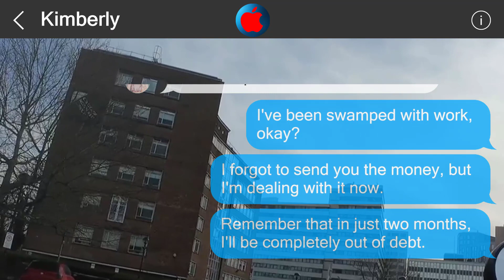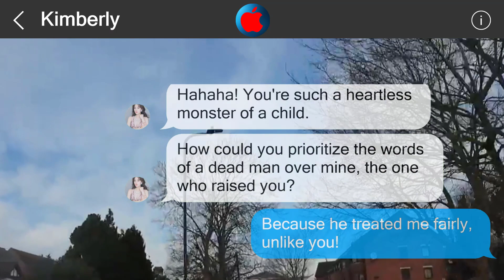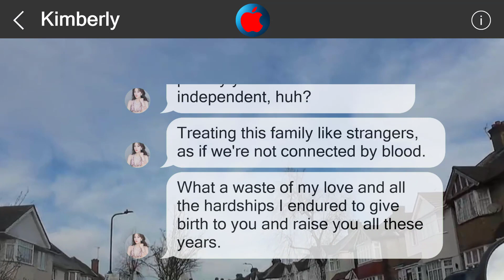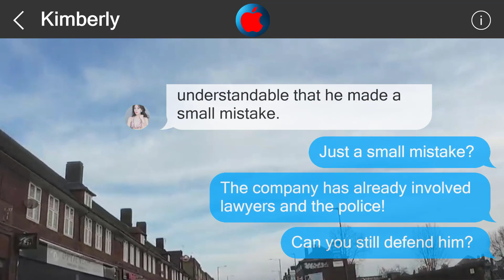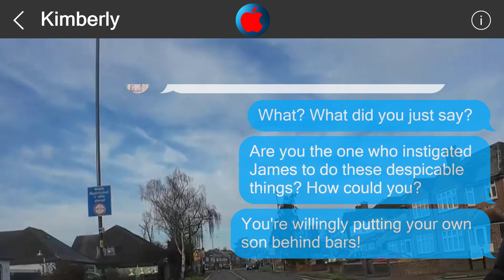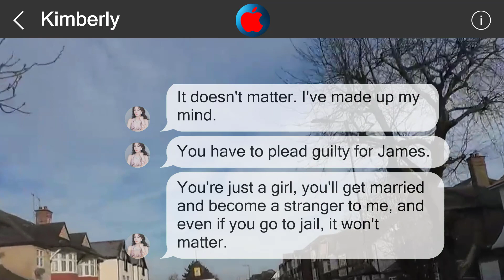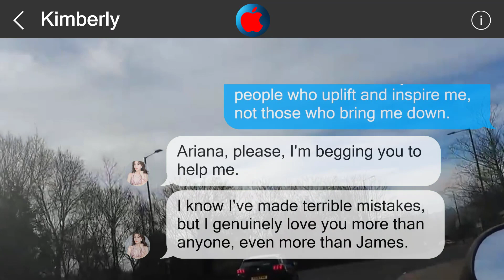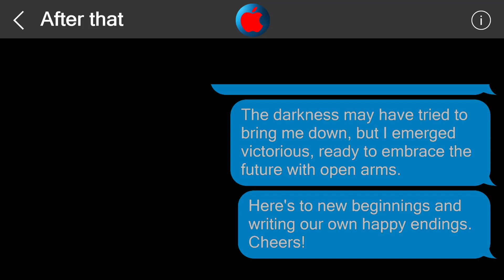Underestimate me, regret it 2072